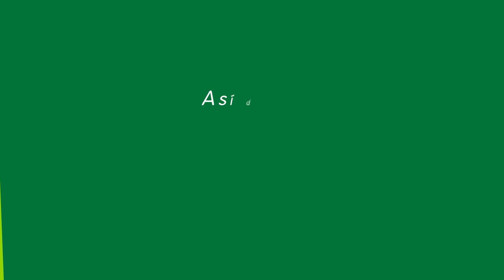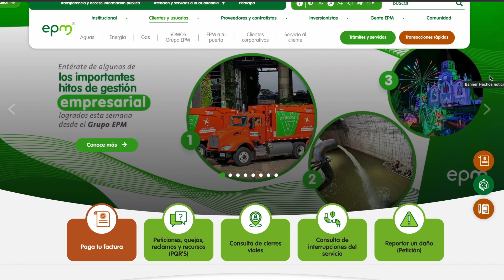Conoce porqué el valor de tu factura de acueducto EPM cambia cada mes - EPM Estamos ahí